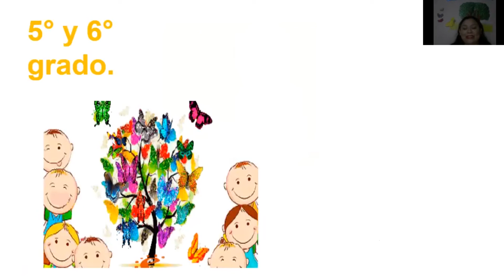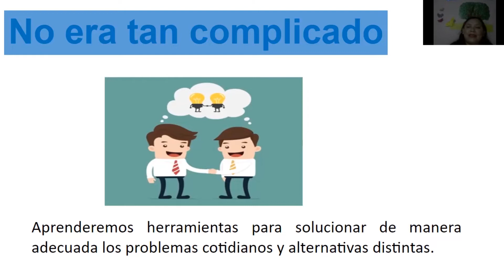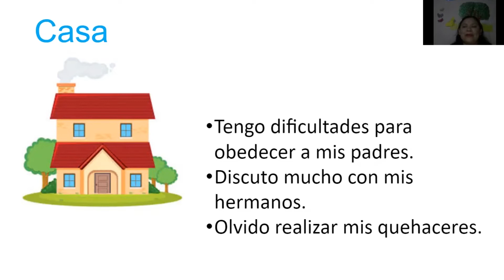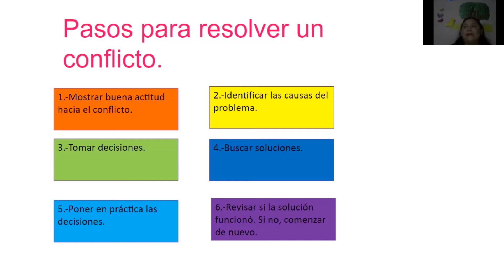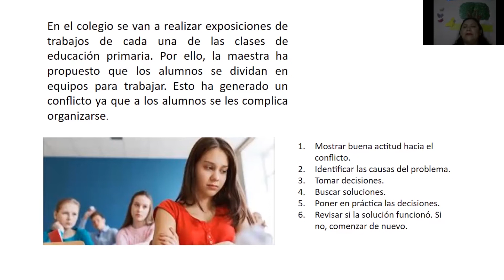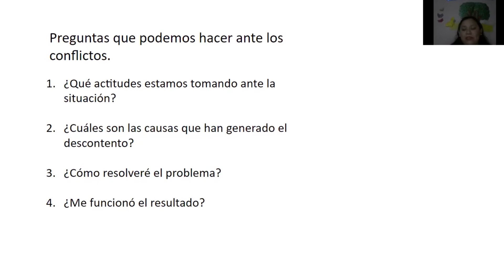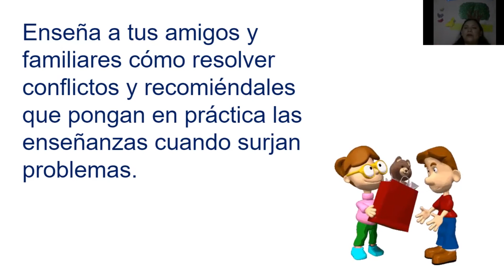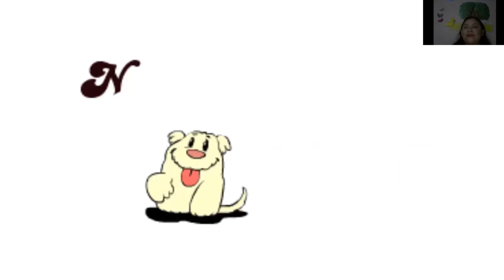5° - 6° Primaria Crecimiento Personal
9 al 13 de noviembre 2020.